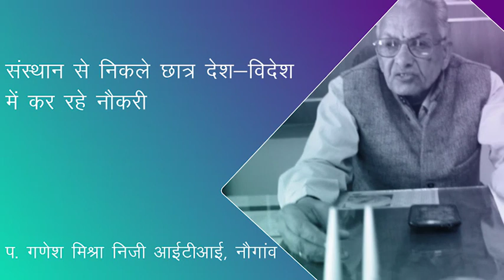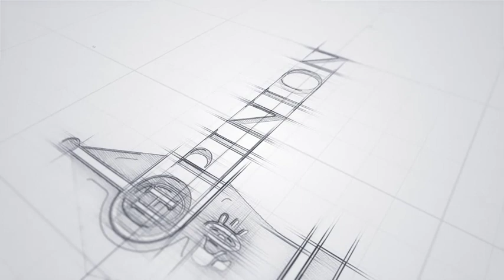Ganesh Mishra ITI naugaon, Chatarpur, Madhya Pradesh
मध्यप्रदेश के छतरपुर जिले में स्थित नौगांव तहसील में श्री गणेश मिश्रा प्राइवेट आईटीआई कॉलेज आज कौशल विकास के नए मुकाम हासिल कर रहा है। बुंदलेखंड के कई जिलों के छात्र इस संस्थान में पढ़कर न सिर्फ अपने पैरों में खड़े हैं, बल्कि अपना स्वंय का उद्यम भी खड़ा कर रहे हैं।